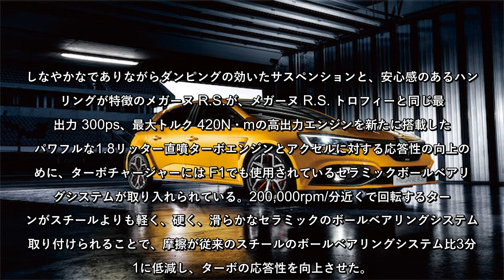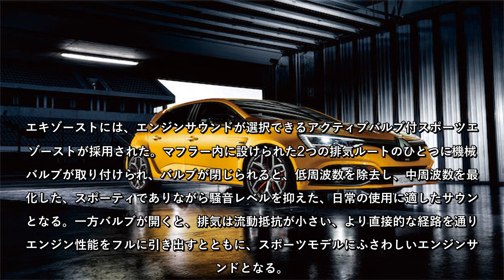走りのレベルを引き上げたルノー メガーヌR.S.トロフィーがマイナーチェンジ